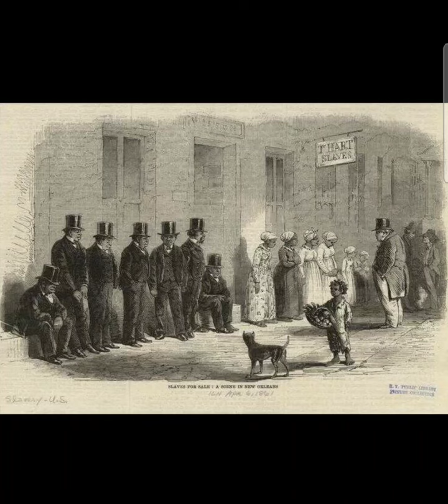THE LEGACY OF WHITE CHRISTIANITY IS SLAVERY!